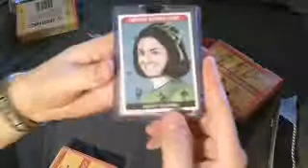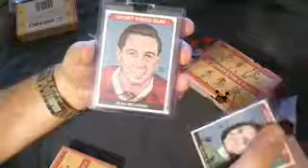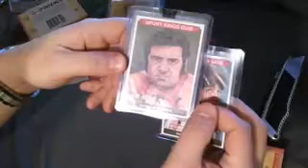Box #3 - Case Break of 2008 SportKings Series B - Pele Autograph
3rd box of a 3-box case break of 2008 SportKings Series B - hit a nice Pele Gold Autograph Card!